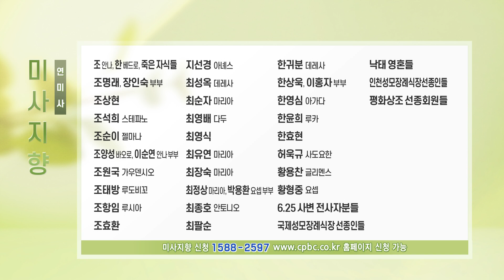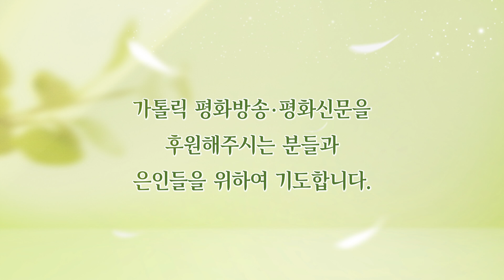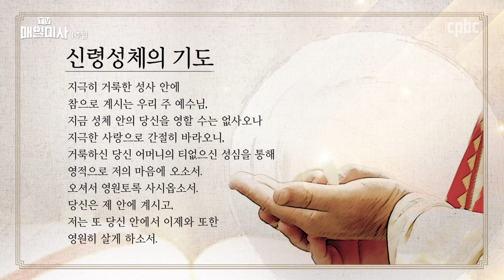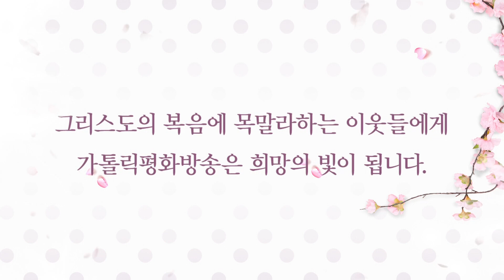2021년 6월 27일 연중 제13주일 교황 주일 매일미사ㅣ알프레드 슈에레브 대주교 집전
2021년 6월 27일 연중 제13주일 교황 주일 매일미사

주례 : 알프레드 슈에레브 대주교 (주한 교황대사)
장소 : 주한 교황청 대사관 경당

* 오늘 교황주일미사는 6월29일 ''성 베드로와 성 바오로 사도 대축일'' 전례로 봉헌됩니다.

복음
✠ 마르코 5,21-43
그때에 21 예수님께서 배를 타시고 건너편으로 가시자
많은 군중이 그분께 모여들었다. 예수님께서 호숫가에 계시는데,
22 야이로라는 한 회당장이 와서 예수님을 뵙고 그분 발 앞에 엎드려,
23 “제 어린 딸이 죽게 되었습니다. 가셔서 아이에게 손을 얹으시어
그 아이가 병이 나아 다시 살게 해 주십시오.” 하고 간곡히 청하였다.
24 그리하여 예수님께서는 그와 함께 나서시었다.
많은 군중이 그분을 따르며 밀쳐 댔다.
25 그 가운데에 열두 해 동안이나 하혈하는 여자가 있었다.
26 그 여자는 숱한 고생을 하며 많은 의사의 손에 가진 것을 모두 쏟아부었지만,
아무 효험도 없이 상태만 더 나빠졌다.
27 그가 예수님의 소문을 듣고,
군중에 섞여 예수님 뒤로 가서 그분의 옷에 손을 대었다.
28 ‘내가 저분의 옷에 손을 대기만 하여도 구원을 받겠지.’ 하고 생각하였던 것이다.
29 과연 곧 출혈이 멈추고 병이 나은 것을 몸으로 느낄 수 있었다.
30 예수님께서는 곧 당신에게서 힘이 나간 것을 아시고 군중에게 돌아서시어,
“누가 내 옷에 손을 대었느냐?” 하고 물으셨다.
31 그러자 제자들이 예수님께 반문하였다.
“보시다시피 군중이 스승님을 밀쳐 대는데,
‘누가 나에게 손을 대었느냐?’ 하고 물으십니까?”
32 그러나 예수님께서는 누가 그렇게 하였는지 보시려고 사방을 살피셨다.
33 그 부인은 자기에게 일어난 일을 알았기 때문에,
두려워 떨며 나와서 예수님 앞에 엎드려 사실대로 다 아뢰었다.
34 그러자 예수님께서 그 여자에게 이르셨다.
“딸아, 네 믿음이 너를 구원하였다. 평안히 가거라.
그리고 병에서 벗어나 건강해져라.”
35 예수님께서 아직 말씀하고 계실 때에
회당장의 집에서 사람들이 와서는, “따님이 죽었습니다.
그러니 이제 스승님을 수고롭게 할 필요가 어디 있겠습니까?” 하고 말하였다.
36 예수님께서는 그들이 말하는 것을 곁에서 들으시고 회당장에게 말씀하셨다.
“두려워하지 말고 믿기만 하여라.”
37 그리고 베드로와 야고보와 야고보의 동생 요한 외에는
아무도 당신을 따라오지 못하게 하셨다.
38 그들이 회당장의 집에 이르렀다.
예수님께서는 소란한 광경과 사람들이 큰 소리로 울며 탄식하는 것을 보시고,
39 안으로 들어가셔서 그들에게, “어찌하여 소란을 피우며 울고 있느냐?
저 아이는 죽은 것이 아니라 자고 있다.” 하고 말씀하셨다.
40 그들은 예수님을 비웃었다. 예수님께서는 그들을 다 내쫓으신 다음,
아이 아버지와 어머니와 당신의 일행만 데리고
아이가 있는 곳으로 들어가셨다.
41 그리고 아이의 손을 잡으시고 말씀하셨다. “탈리타 쿰!”
이는 번역하면 ‘소녀야, 내가 너에게 말한다. 일어나라!’는 뜻이다.
42 그러자 소녀가 곧바로 일어서서 걸어 다녔다.
소녀의 나이는 열두 살이었다. 사람들은 몹시 놀라 넋을 잃었다.
43 예수님께서는 아무에게도 이 일을 알리지 말라고
그들에게 거듭 분부하시고 나서, 소녀에게 먹을 것을 주라고 이르셨다.

방송선교ARS후원 :
후원문의, 매일미사 지향 신청 : 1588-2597
카카오톡 플러스친구 : cpbc TV